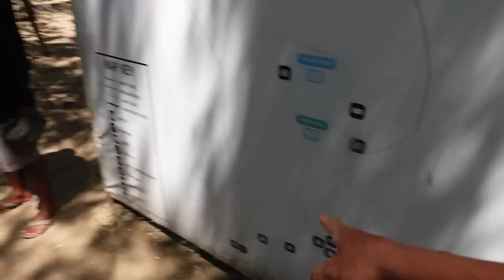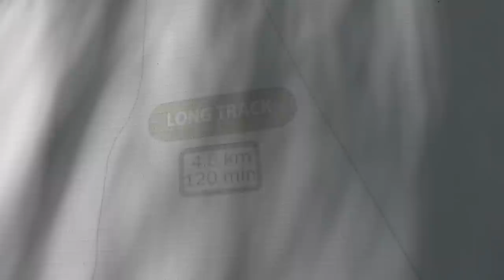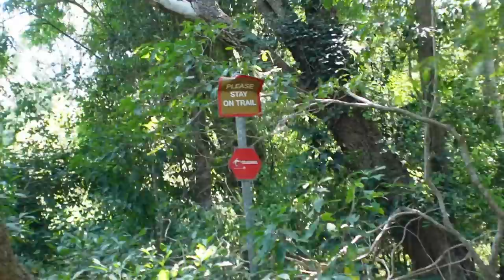Svajonė išpildyta! Džiausias pasaulio roplys pamatytas - Komodo Varanas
Ačiū!

Music of this video:
ES_Avalanche of the Heart - Tape Machines
ES_Calling Each Other Friends (Instrumental Version) - BLAEKER
ES_If You See Her - Chaxti
ES_Junior Momentum - Rand Aldo
ES_Ocean Roads - Swif7 copy